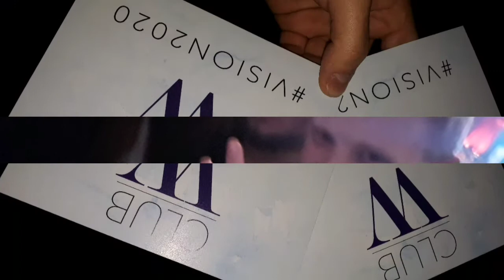Wir waren auf der Club W Convention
Wir haben euch zur wichtigsten Convention eines jeden Club W Mitgliedes oder die die es werden wollen mit genommen.
Vielleicht ändert dieses Video auch dein Leben und du hast auch bock einzusteigen. :) wir verlinken euch gerne unsere  Facebook Accounts